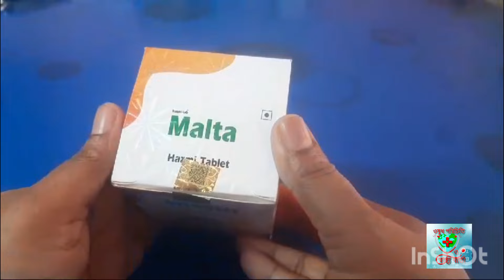Helfit vs Malta।। হেলফিট VS মালটা।helfit tablet খাওয়ার নিয়ম।। ট্যাবলেট মালটা।।রুচির ভিটামিন ঔষধ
ট্যাবলেট মালটা কুরিয়ারে নিতে চাইলে কল করুন :- 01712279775
✅ প্রতি পিচ মালটা ট্যাবলেট এর দাম:- ৩০০ টাকা।
✅ কুরিয়ার খরচ :- ১১০ টাকা।
🙏 টাকা আগে বিকাশে পাঠাতে হবে।  টাকা আগে না দিলে ঔষধ পাঠানো যাবেনা।

এই ভিডিও থেকে আপনি জানতে পারবেন:-
মালটা ট্যাবলেট খেলে কি হয়?
মাল্টা ট্যাবলেট এর উপকারিতা?
unienzyme syrup?
 unienzyme syrup price?
mota howar sohoj upay?
mota howar upay?
mota howar owshod?
ইউনিজাইম সিরাপ?
মোটা হওয়ার ভিটামিন ঔষধ?
মোটা হওয়ার উপায়?
মোটা হওয়ার ঔষধ?
মোটা হওয়ার সিরাপ?
health fit capsule এর উপকারিতা?
মালটা ট্যাবলেট এর উপকারিতা?
ট্যাবলেট মালটা উপকারিতা?
malta tablet review?
tablet malta?
Health fit capsule কোথায় পাওয়া যায়।
হেল্থ ফিট ক্যাপসুল এর উপকারিতা কি কি।
ইন্ডিয়ান হেল্থ ফিট ক্যাপসুল এর দাম।
হেল্থ ফিট ক্যাপসুল কোথায় পাওয়া যায়।
হেল্থফিট ক্যাপসুল কি আসলে ভালো।
মরিঙ্গা পাউডার খাওয়ার নিয়ম।
মরিঙ্গা পাউডার এর উপকারিতা।
মরিঙ্গা ক্যাপসুল খাওয়ার নিয়ম।
মরিঙ্গা ঔষধ খাওয়ার নিয়ম।
মরিঙ্গার উপকারিতা।
মরিঙ্গা খেলে কি হয়।
মরিঙ্গা ক্যাপসুল খেলে কি মোটা হয়।
মরিঙ্গা পাউডার খেলে কি হয়।
সজনে পাতার উপকারিতা।
সজনে পাতার গুড়ার উপকারিতা।
সজনে পাতা খাওয়ার নিয়ম।
সজনে পাতার গুনাগুন।
moringa powder এর উপকারিতা।
moringa powder benefits.
moringa powder benefits in hindi.
moringa powder benefits in bangla.
moringa capsules.
moringa capsule.
moringa powder prize.
helfit tablet price।
helfit tablet review।
helfit tablet er dam।
helfit khala ki hoy।
helfit tablet khower niom।
helfit tablet er upokarita।
helfit tablet kothay powa jay।
হেলফিট এর উপকারিতা।
হেলফিট এর দাম।
হেলফিট এর কাজ।
হেলফিট খেলে কি হয়।
হেলফিট কোথায় পাওয়া যায়।
হেলফিট খেলে কি ক্ষতি।
মোটা হওয়ার সহজ উপায়।
মোটা হওয়ার উপায়।
মোটা হবো কি করে।
মোটা হবো কি ভাবে।
মোটা হতে কি করবো।
মোটা হওয়া যায় কি ভাবে।
মোটা হওয়া যায় কি করে।
মোটা হবো কি খেলে।
মোটা হবো কি করলে।
মোটা হওয়ার সহজ ব্যায়াম।
মোটা হওয়ার ব্যায়াম।
মোটা হওয়া কি ভালো।
মোটা হওয়ার ঔষধ।
মোটা হওয়ার ঔষধ এর নাম।
মোটা হওয়ার সিরাপ এর নাম কি।
মোটা হওয়ার ভিটামিন এর নাম।
মোটা হওয়ার দোয়া কোনটি।
কি খেলে মোটা হতে পারবো।
কি করলে মোটা হতে পারবো।
কি ভাবে মোটা হবো।
কি করলে মোটা হওয়া যায়।
কি খেলে মোটা হওয়া যায়।
স্বাস্থ্য মোটা করার উপায়।
স্বাস্থ্য ভালো করার উপায়।
স্বাস্থ্য মোটা করার ঔষধ।
স্বাস্থ্য ভালো করার ঔষধ।
চিকন স্বাস্থ্য মোটা করার উপায়।
চিকন স্বাস্থ্য মোটা করার ঔষধ।
সরু স্বাস্থ্য মোটা করবো কি করে।
আমি মোটা হতে চাই কি করবো।
ভালো ভিটামিন এর নাম।
ভালো ভিটামিন কোনটি।
মিল্কশেক এর উপকারিতা।
বাদাম শেখ এর উপকারিতা।
চকলেট শেখ এর উপকারিতা।
কোকনাট শেখ এর উপকারিতা।
হেল্থ প্লাস এর উপকারিতা।
হেলফিট এর উপকারিতা।
রুচিট্যাব এর উপকারিতা।
রুচি বাড়বে কি খেলে।
রুচিটাস এর উপকারিতা।
বি ট্যাব এর উপকারিতা।
বি টিজার এর উপকারিতা।
আনারদানার উপকারিতা।
মাল টোভার উপকারিতা।
রুচিটন এর উপকারিতা।
বি ফিট এর উপকারিতা।
গুড হেল্থ এর উপকারিতা।
জেস্ট্যাব এর উপকারিতা।
জিউ ভিটার উপকারিতা।
আলফা ইউ উপকারিতা।
ডেইলি ভিটার উপকারিতা।
ভেনাপ্রো এর উপকারিতা।
পুদিনা এর উপকারিতা।
পুদিনা প্লাস এর উপকারিতা।
আমলকী এর উপকারিতা।
আমলকী প্লাস এর উপকারিতা।
অরেন্জি এর উপকারিতা।
আমলোভিট এর উপকারিতা।
পিউটন এর উপকারিতা।
ভিটা শক্তি এর উপকারিতা।
ন্যাচেরাল হেল্থ এর উপকারিতা।
বেস্ট হেল্থ এর উপকারিতা।
সানটনিক এর উপকারিতা।
ভিয়াজিন এর উপকারিতা।
হাইভি এর উপকারিতা।
জিউ ভিট এর উপকারিতা।
ওরসিভ এর উপকারিতা।
আমলাসিড এর উপকারিতা।
সানভিটা এর উপকারিতা।
আমলাবেরি এর উপকারিতা।
ডেকাসন এর উপকারিতা।

✅ উপস্থাপক :-
মো: রেজাউল করিম স্বপন।
পয়ালগাছা বরুড়া কুমিল্লা।

✅ Anchoring  by :-
Md Rezaul Karim Shopon.
Payalgacha Barura Cumilla 3561

✅ আপনারা কেমন ভিডিও দেখতে চান- তা কমেন্ট এ জানান।

✅ আমার চ্যানেলে আপনি যা যা জানতে পারবেন তা হলো :-
১/ ঔষধ নিয়ে বিস্তারিত তথ্য।
২/ স্বাস্থ্য বিষয়ে বিস্তারিত পরামর্শ।
৩/ নারীদের জটিল রোগ এর সমাধান।
৪/ পুরুষদের গোপনীয় রোগ এর সমাধান।
৫/ যৌন চাহিদা বাড়ানোর উপায়।
৬/ যৌন চাহিদা বৃদ্ধির উপায়।
৭/ মহিলাদের যৌন চাহিদা বাড়ানোর ঔষধ।
৮/ শিশুদের ঔষধ নিয়ে বিস্তারিত।
৯/ মা ও শিশু রোগ এর সমাধান।
১০/ রুচির ঔষধের ক্ষতিকর প্রভাব।
১১/ রুচির ঔষধ খেলে কি হয়।
১২/ মোটা হওয়ার ঔষধ এর নাম।
১৩/ মোটা হওয়ার সহজ উপায়।
১৪/ অতিরিক্ত গ্যাস্টিক দূর করার উপায়।
১৫/ জ্বর ভালো করার ঔষধ।
১৬/ বমি কমানোর ঔষধ।
১৭/ পেট ব্যাথা ভালো করার ঔষধ।
১৮/ গর্ভবতী মহিলার স্বাস্থ্যসেবা।
১৯/ বাচ্চা না হওয়ার কারন।
২০/ ভুয়া ডাক্তার।  নকল ডাক্তার। নকল ঔষধ চিনার উপায়।
২১/ স্তন বড় করার উপায়।
২২/ ব্রেস্ট বড় করার ক্রিম।
২৩/ দাউদ ভালো করার মলম।
২৪/ একজিমা ভালো করার মলম।
২৫/ চর্মরোগ দূর করার উপায়।
২৬/ dad er valo molom konti.
২৭/ লিভার ভালো রাখার উপায়।
২৮/ Liver care Hospital Name.